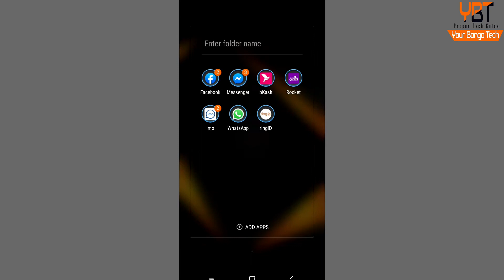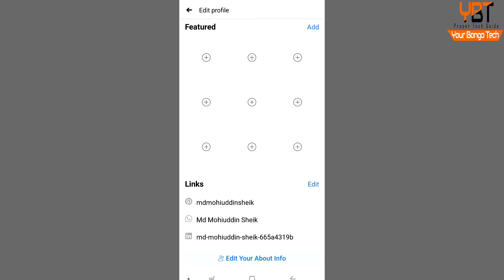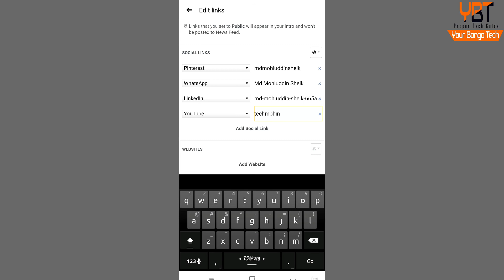Facebook Basic: Profile lock, add links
ধন্যবাদ সবাইকে